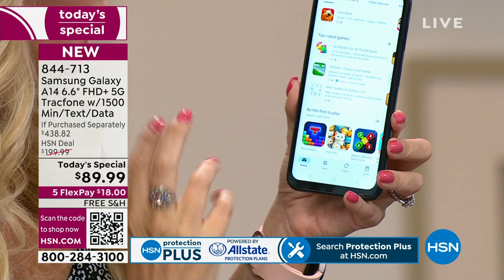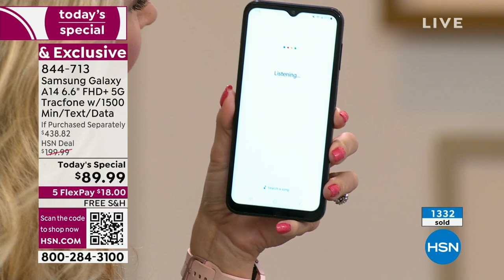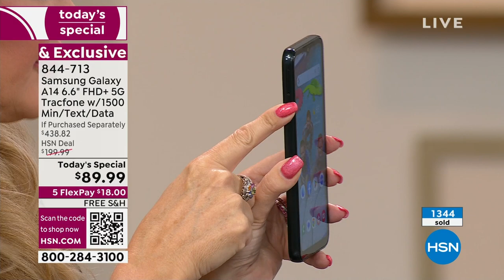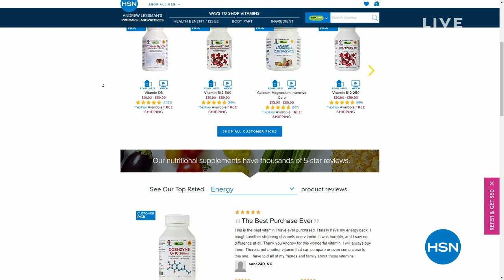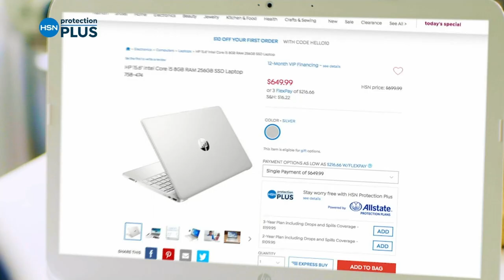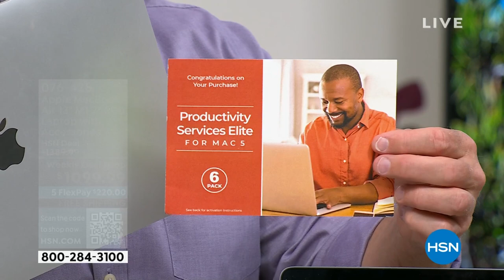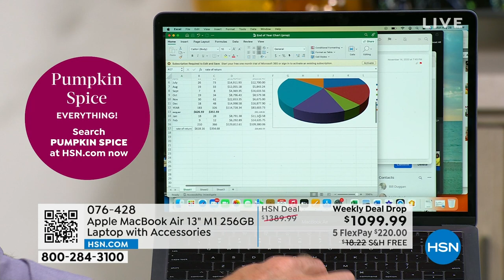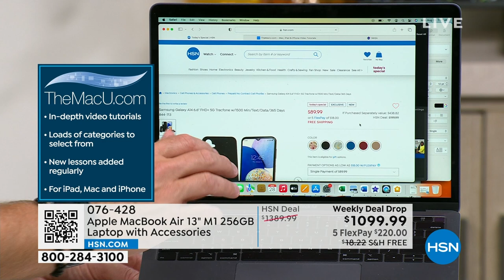HSN | Electronics On The Go - Samsung 08.28.2023 - 01 AM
Get going with the latest in portable technology from Samsung.